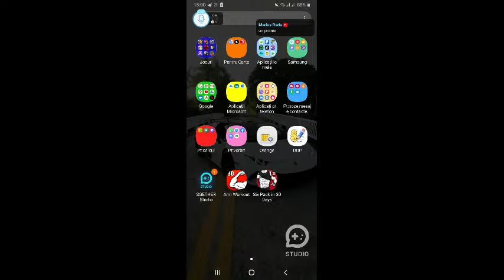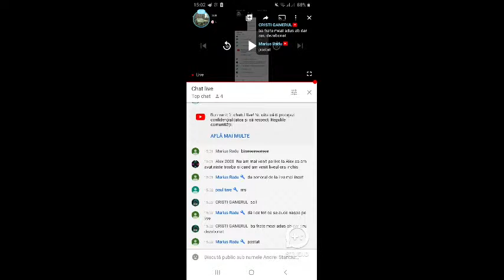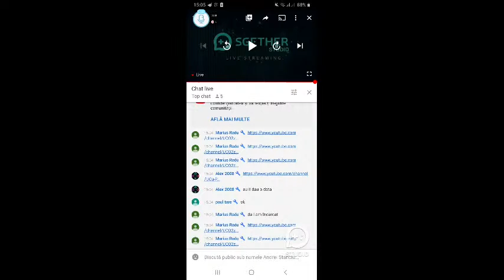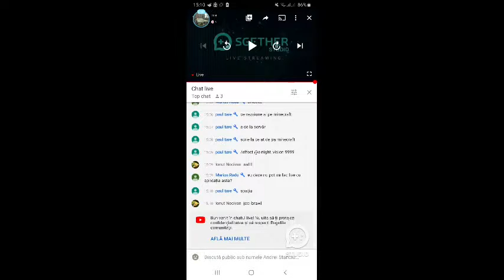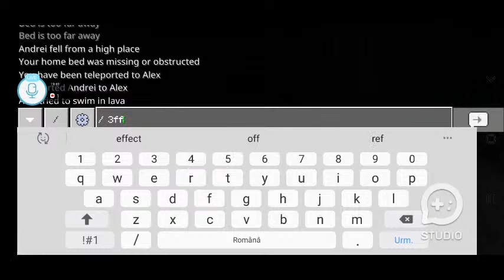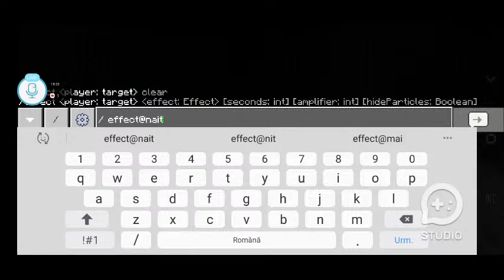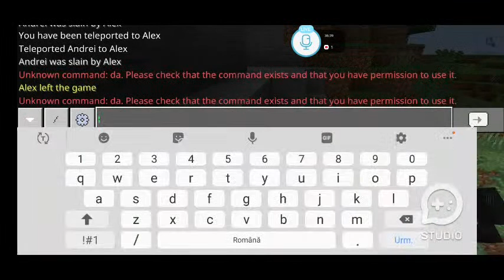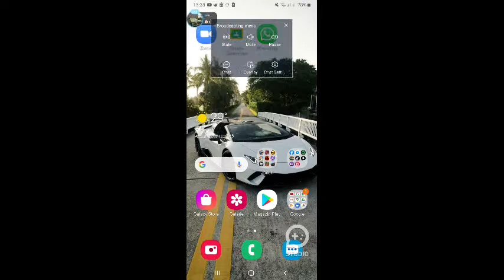[SGETHER STUDIO] jucăm minecraft alături de Alex